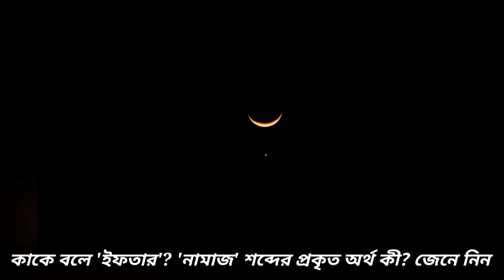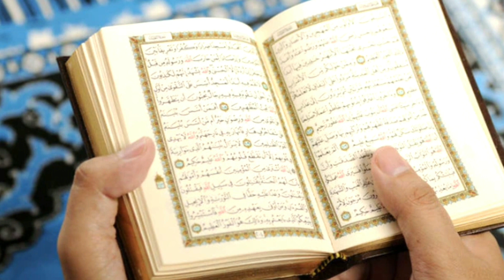কাকে বলে 'ইফতার 'নামাজ' শব্দের প্রকৃত অর্থ কী || What is Iftar and what is the true meaning of Namaz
কাকে বলে 'ইফতার'? 'নামাজ' শব্দের প্রকৃত অর্থ কী? জেনে নিন

ইফতার নামাজ শব্দের অর্থ কী # রমজানের ভিডিও